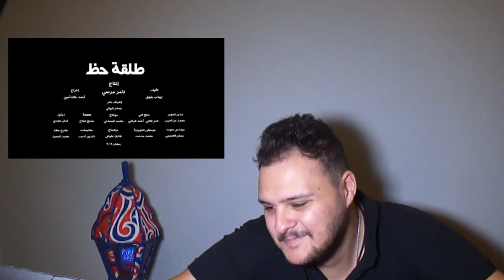رمضان فى البيت | الاعلان الغير رسمى لمسلسل طلقة حظ ستيفلر رياكشن | هوم سينما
وتدور قصة المسلسل في إطار كوميدي عن شخص يعانى من مشاكل مع شقيقاته الأربع من
خلال الصراع مع زوجته، التى تحاول دعمه فى مواجهة الأزمات التى يعانى منها مع شقيقاته
ﺇﺧﺮاﺝ: أحمد خالد أمين
ﺗﺄﻟﻴﻒ: إيهاب بليبل
طاقم العمل: مصطفى خاطر  أيتن عامر  محمود حافظ  أحمد ماهر  إنعام سالوسة  حسني شتا